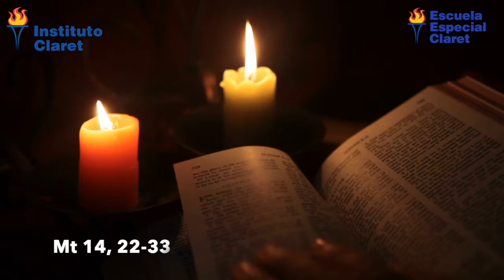Reflexión del 3 al 9 de agosto